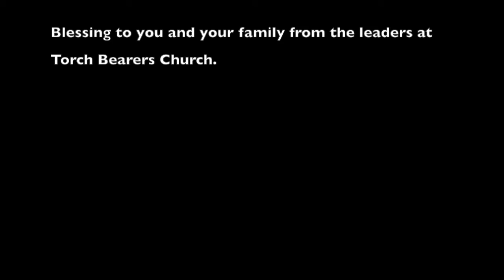Hosting Him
This is a brief prelude to the upcoming series Louis will be starting on June 28 called "The House That God Built."